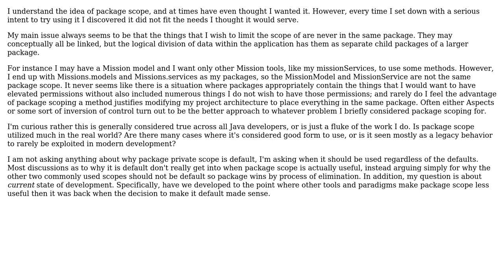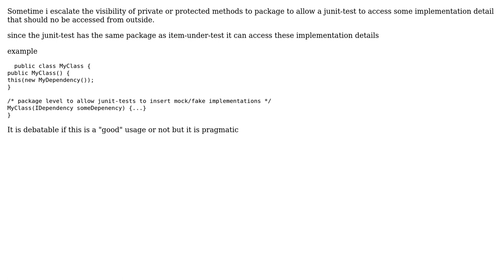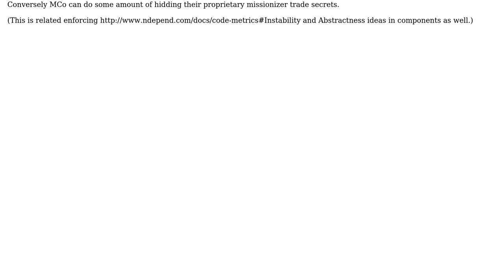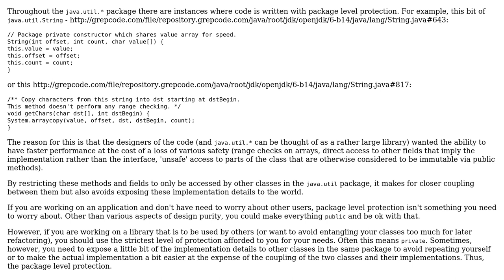Software Engineering: Is Java package level scope useful? (4 Solutions!!)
Software Engineering: Is Java package level scope useful?

With thanks & praise to God, and with thanks to the many people who have made this project possible! | Content (except music & images) licensed under CC BY-SA | Music | Images & others | With thanks to user soru user k3b user dsollen user Chris and the Stack Exchange Network Trademarks are property of their respective owners. You are responsible for your own actions.